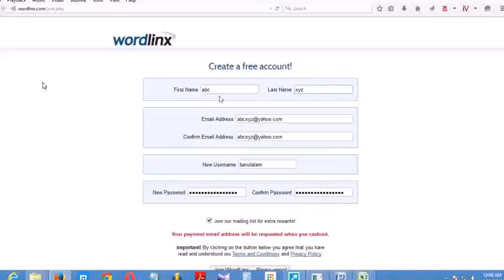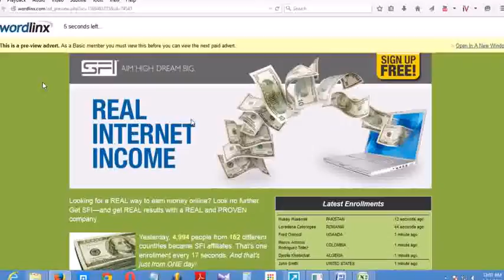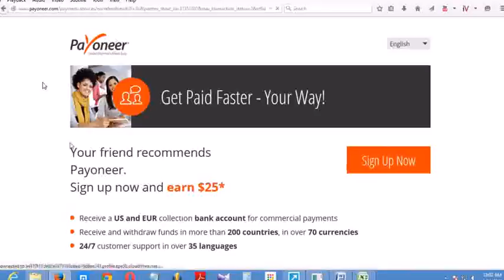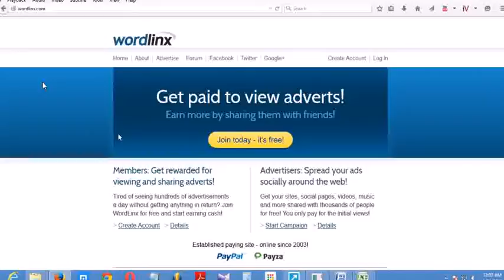MAKE MONEY ONLINE: Wordlinx.com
1. What are your cashout fees?

2. Can I get paid via Payza, check, etc?
Sorry, Payza cashouts are no longer available. Please read this forum post for further information.
Sorry, we do not support cashouts by check (cheque) at this time.

3. Can other members of my family join?
We only allow one member per household. Duplicate accounts will be deleted.

4. How do I get started?
Click here to complete our sign-up form, then wait for the confirmation email. Click the link in the message to activate your account, then login to start earning or advertising.